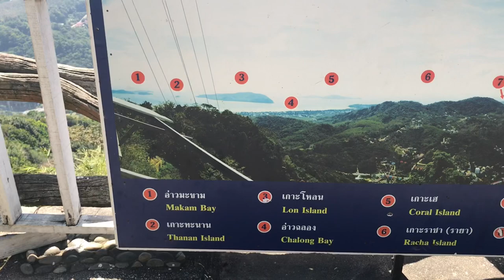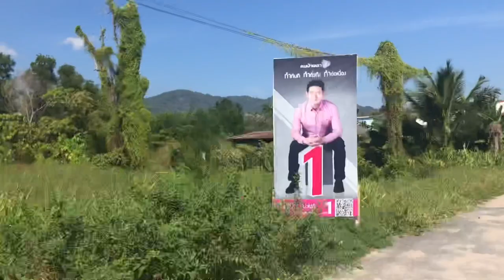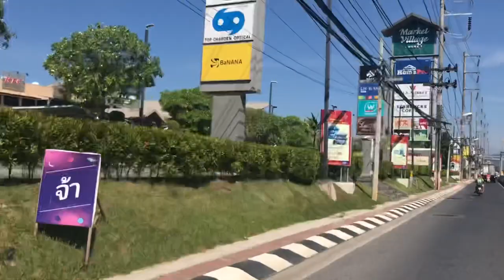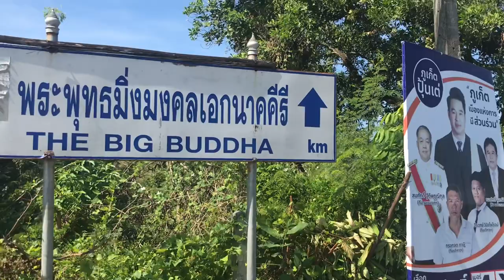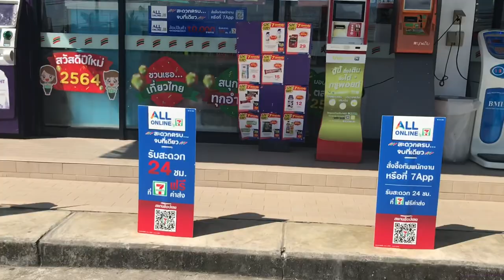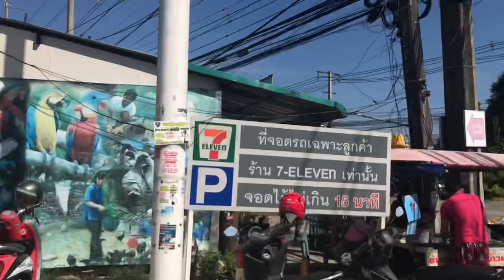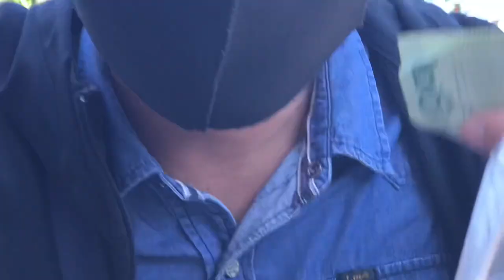Best place in Phuket rawai chalong patong bigbuddha.touring around.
life journey with kalogs, determine,perseverance,strong,be positive,thankfull,God is great all the time ,and God always provided everything be patience  love yourself and always remember (DIY) in humble ways.

Fasten your seatbelt enjoy and relax for our new adventure.journey life travel and life style Thailand,Enjoy watching

Please check all my videos more travel on Thailand 🇹🇭